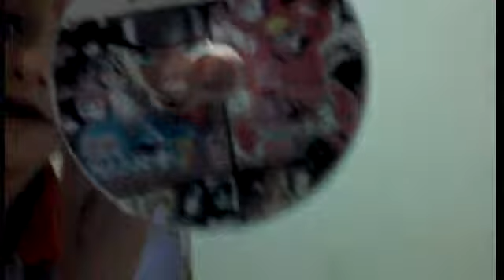(Tutorial) novo PS2 novo novo bug para PS2 vê agora